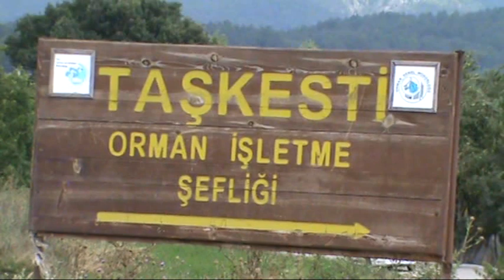orman ve su işleri bakanı veysel eroğlu TAŞKESTİDE